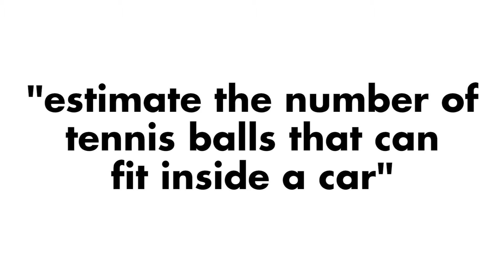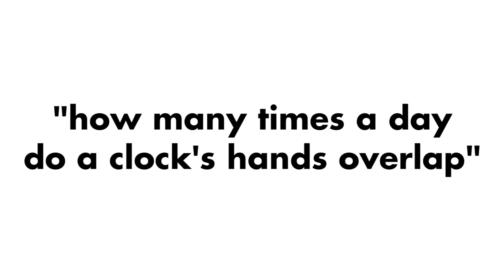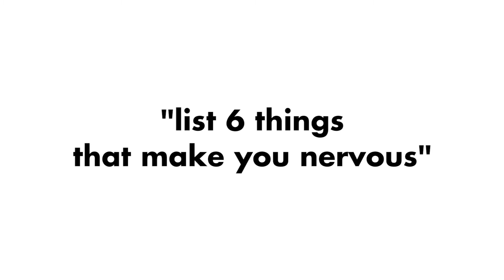Graduates answer Google's "brain teaser" interview questions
University graduates face curve ball questions that have been asked by Google in their job interviews.

Create your free GradTouch account and discover graduate jobs tailored to you